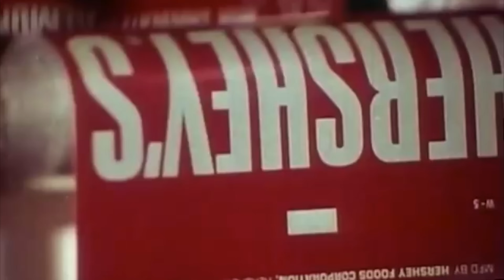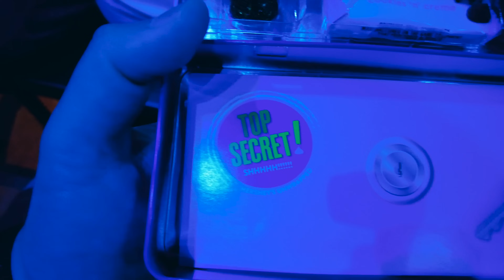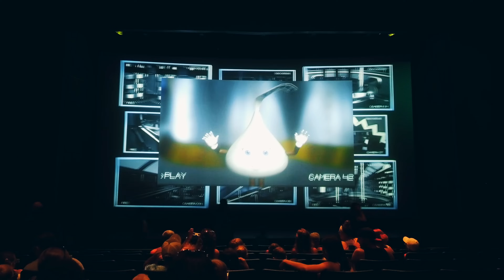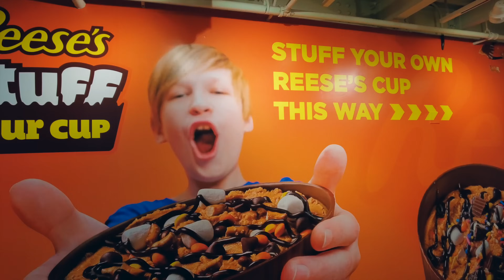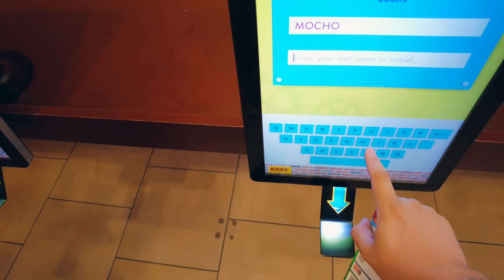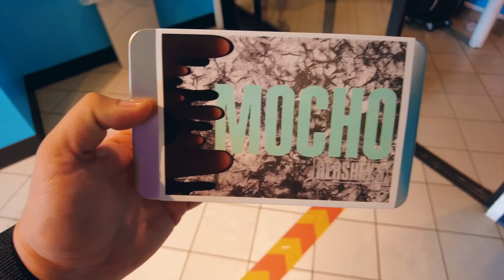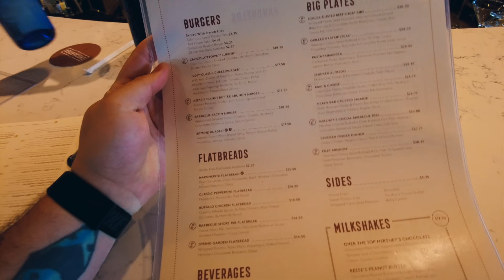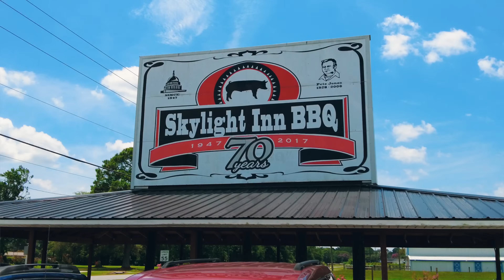LA CITTÀ DEL CIOCCOLATO 🍫 | Mocho Gotta Go Ep.5 | MochoHF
NON SONO UN AMANTE DEL CIOCCOLATO MA…
Vi porto alla scoperta della città più cioccolatosa d’America: HERSHEY in Pennsylvania 🍫

Per l’occasione non sarò da solo, ma avrò un compagno di viaggio DEVASTANTE

🚨 MOCHO'S DEALS 🚨

📹La mia apparecchiatura VIDEO:

🍴 Accessori per cucina CONSIGLIATI:

LINK UTILI:

Prova Amazon Prime GRATIS per 30 giorni:

Prova Amazon Music Unlimited GRATIS per 30 giorni: